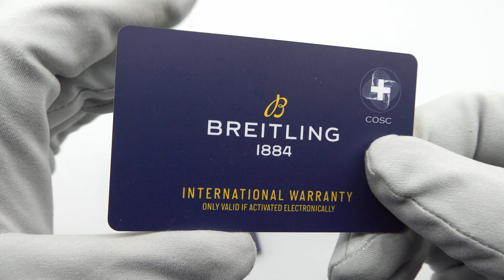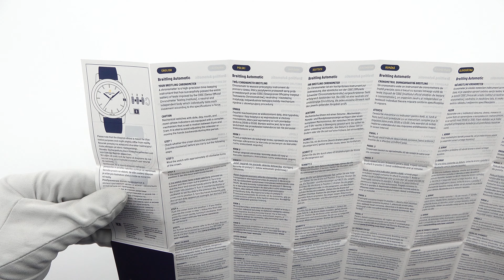BREITLING Superocean Heritage II 42 AB201012/BF73-200S-A20D.4 Unboxing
BREITLING Superocean Heritage II 42 AB201012-BF73-200S-A20D4
Price:

This video for BREITLING Superocean Heritage II 42 contains:
0:26 Opening the box
0:43 Warranty card and User manual
2:10 Front view
3:02 Side view
3:55 Rear view
4:10 Strap/Bracelet
5:10 How it looks on the hand